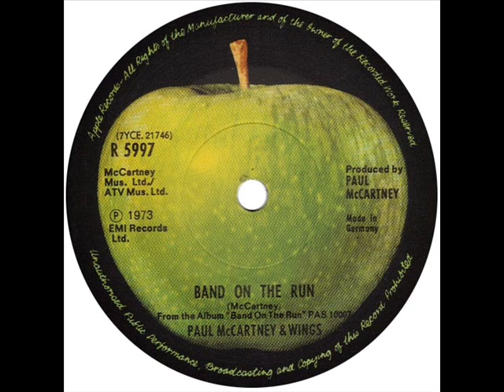Paul McCartney & Wings - Band On The Run